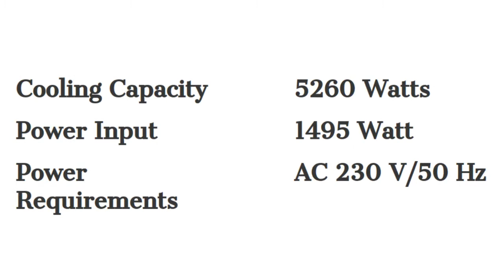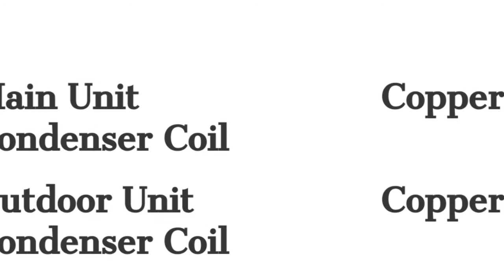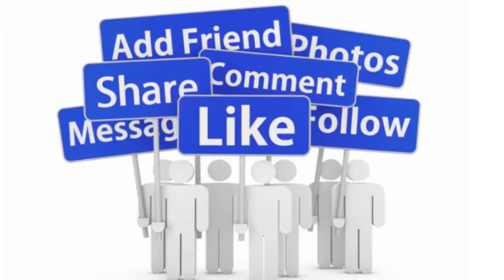Blue Star 3HW18VCTU AC Detail Specification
Purchase Link :